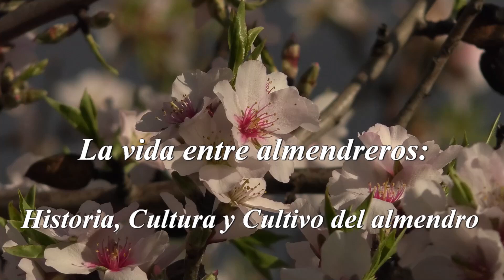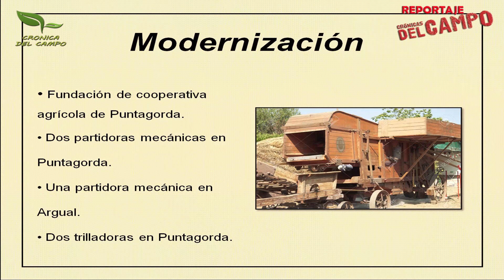LA VIDA ENTRE ALMENDREROS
LA HISTORIA, LA CULTURA Y  EL CULTIVO  DEL ALMENDRO EN PUNTAGORDA.